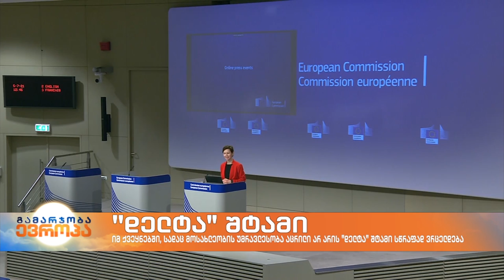ინგლისში დაწესებული შეზღუდვები, შესაძლოა 12 ივლისს გაუქმდეს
მიუხედავად იმისა, რომ ,,დელტა“ შტამი ევროპის ქვეყნებშიც სწრაფად ვრცელდება და განსაკუთრებით 10-დან 29 წლამდე ახალგაზრდები ინფიცირდებიან, ზოგიერთ ქვეყნებში მაინც ახერხებენ პლაჟებზე დასვენებას.